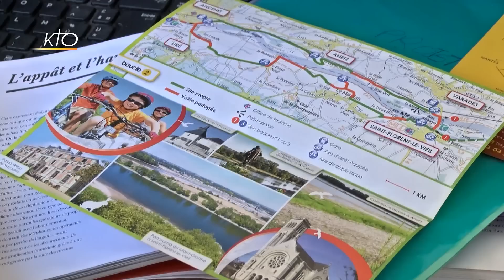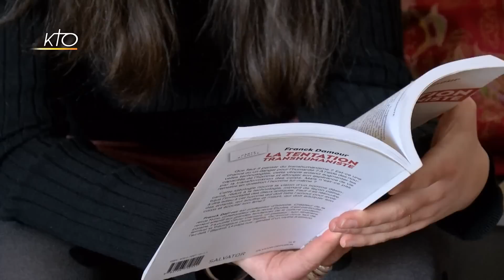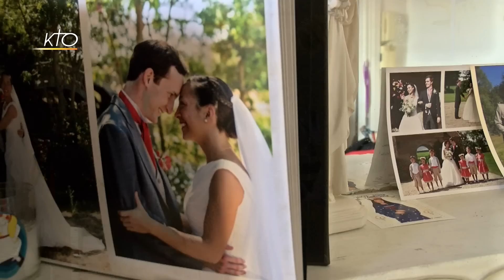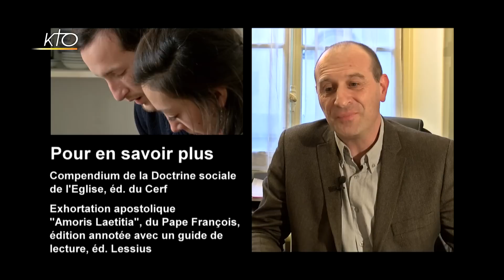Chômage : comment construire sa vie ? (4/5)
Lors d´une période de chômage, il est parfois difficile de se projeter dans la vie et de bâtir des projets. Pour un jeune adulte ou un jeune couple, la perspective de fonder une famille peut alors paraître compliquée tant les conséquences financières sont difficiles. Certains hésitent alors à s´engager, d´autres préfèrent patienter avant d´avoir un enfant ... Comment vivre cette situation et construire sa vie malgré le chômage ? Reportage et éclairage dans Vies de Famille.